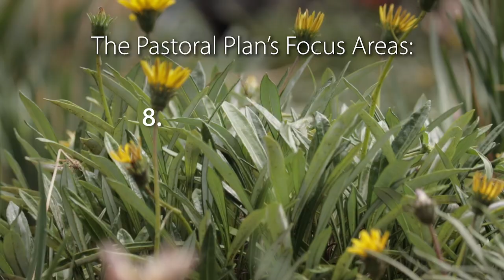SACBC Pastoral Plan 2020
A short description of the SACBC's new pastoral plan, with footage from the release event at Regina Mundi in Soweto.